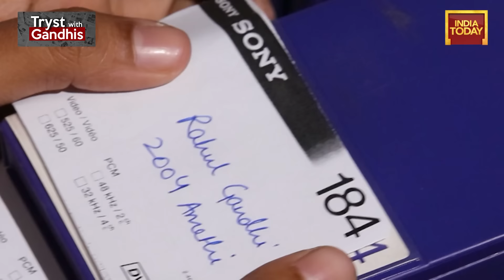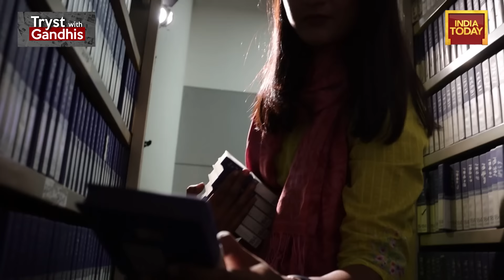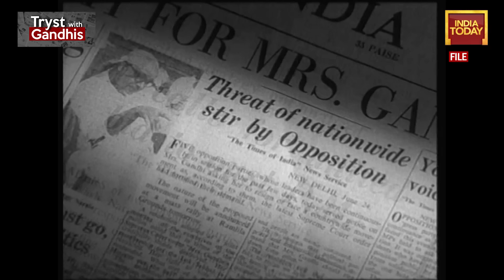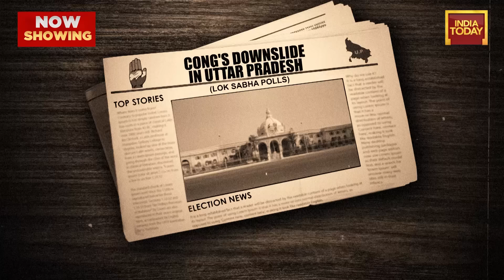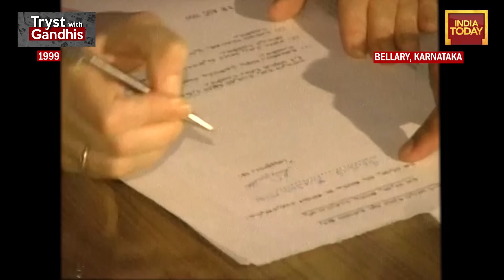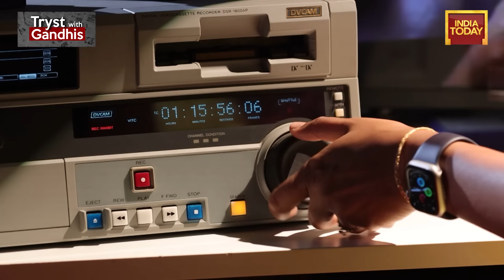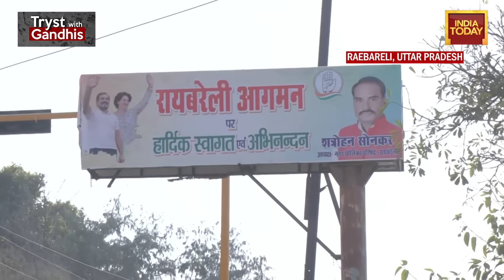Tryst With Gandhis, Revisiting The Gandhis' ‘Karmabhoomi’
As the election season approaches focus is on 548 constituencies with the familiar suspense over names, tickets & battles. Somehow, two from the crowd attract a special attention managing to stand out, Lok Sabha constituency of Amethi & Raebareli. Both, always seen as the bastion of the Gandhi family. Here's a close look at a series of events that shaped how Amethi and Rae Bareli became the Gandhi bastion..
Their tryst with the Gandhis..